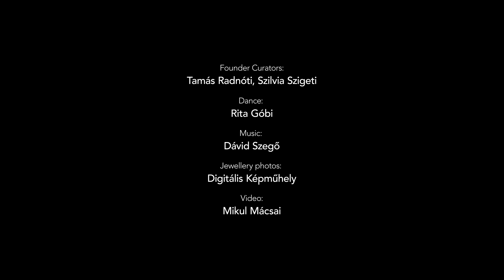SchmuckDesign: Zümrüdü Anka & Canvar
Künstlerin: Güzin Deveci-Gröhs
Zümrüdü Anka & Canvar

Kolleg SchmuckDesign (Absolventin)
KunstModeDesign Herbststrasse
2021

Design Without Borders I design-without-borders.eu I Supported by International Visegrad Fund, 2021